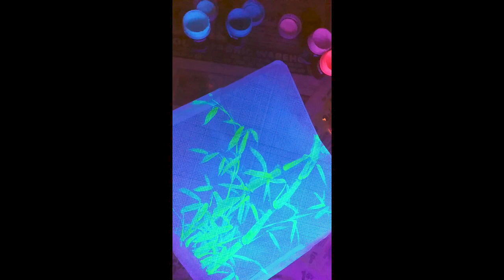paint with me!: neon acrylic bamboo under uv/blacklight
please note that the video is sped up to 1.5x speed (the audio is normal speed).

the sounds you hear in the background are coqui frogs. they sing at night.

materials used:

* envelope paper
* chinese painting brush
* "neon nights" acrylic paints